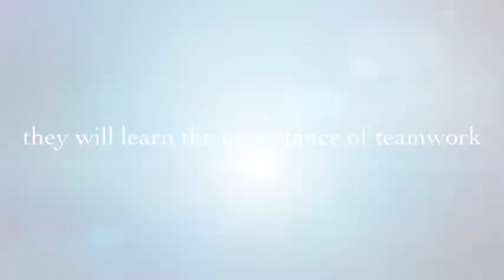BOAT CLASS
description